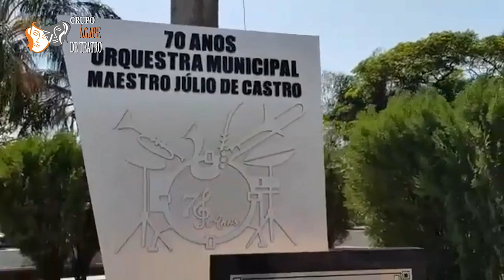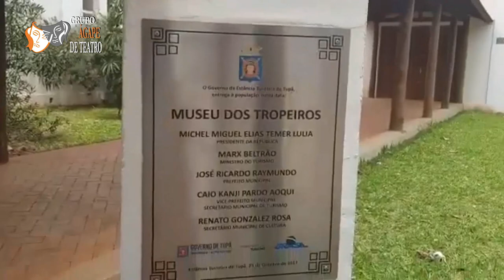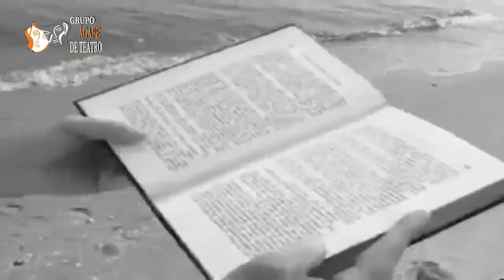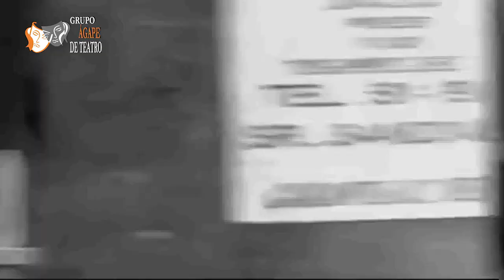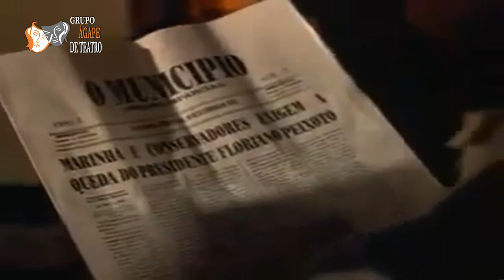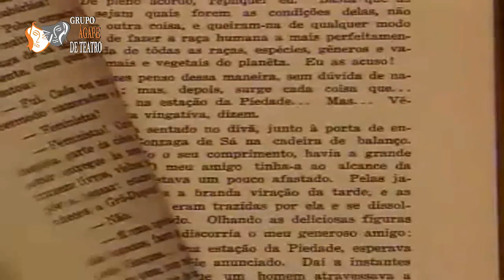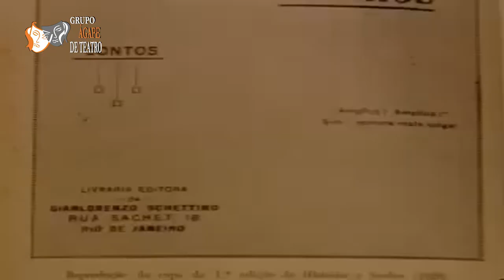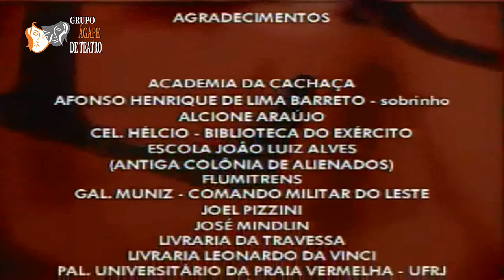Mosaico 18 01 2022